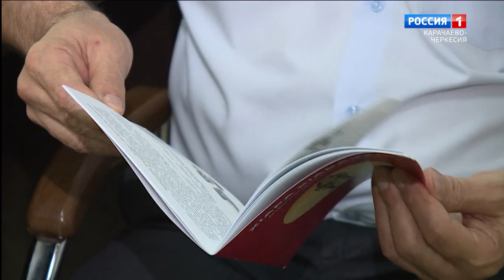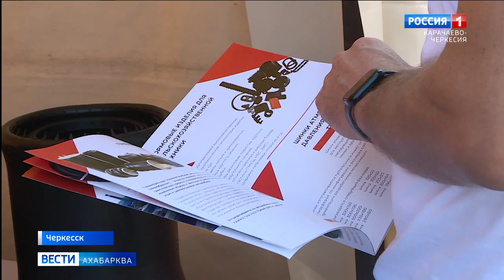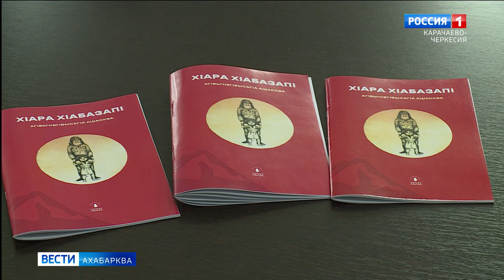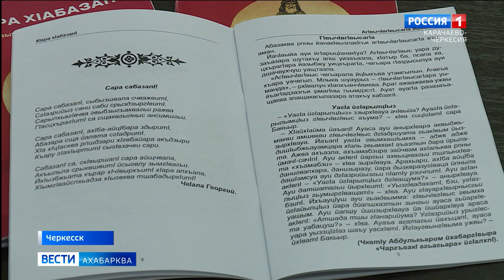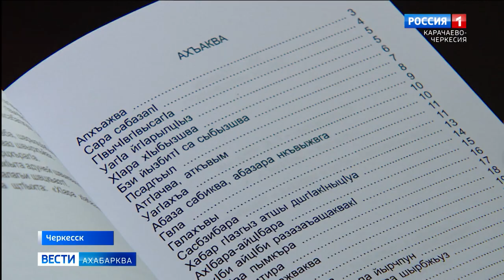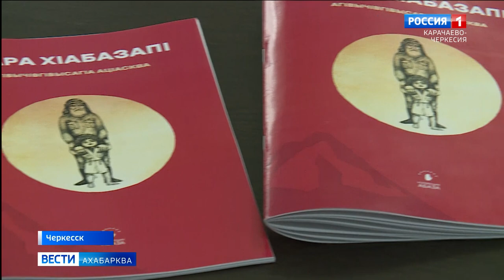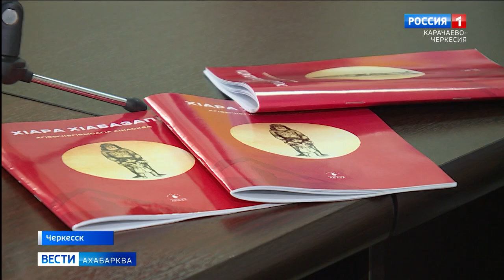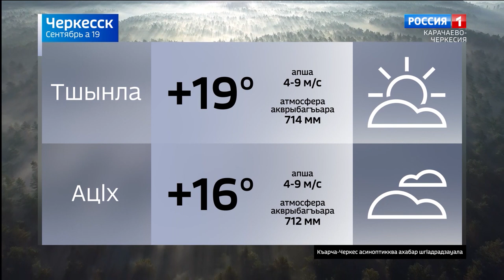Вести на абазинском языке 19.09.2024